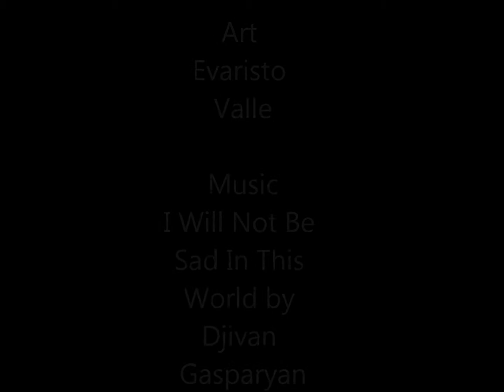artmusic: art Evaristo Valle - music I Will Not Be Sad In This World by Djivan Gasparyan